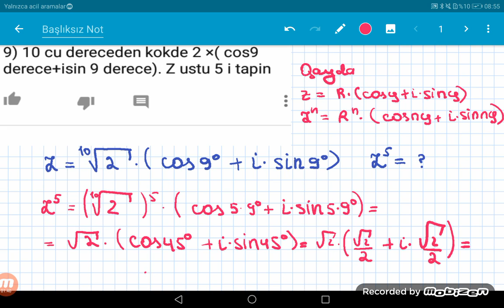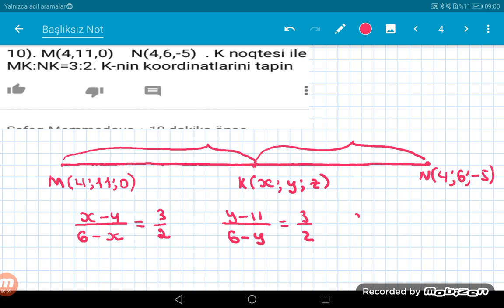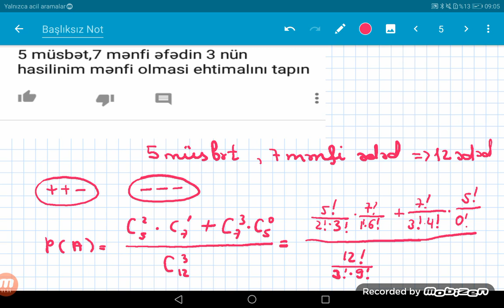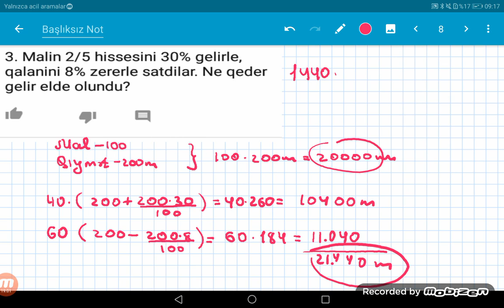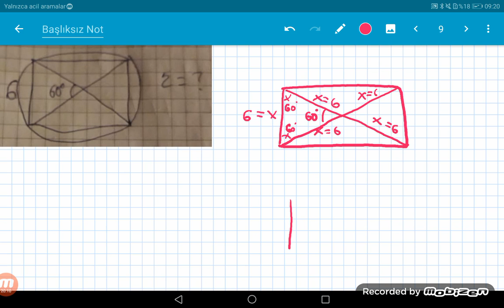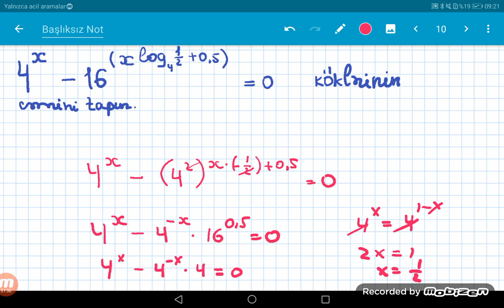MİQ-2019,qebul suallari-riyaziyyat ixtisası(19 iyul, saat 16:30)